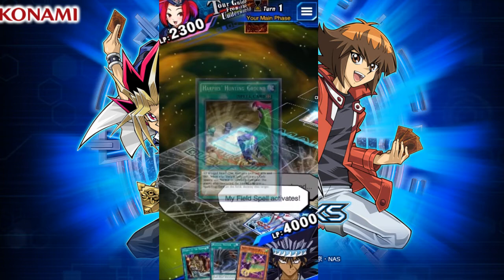Yugioh Duel Links - Duelist Challenge #3 COMPLETE! - January 31st 2018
After many attempts, here is the solution in video format for you guys.
0:53 to jump straight to the solution!